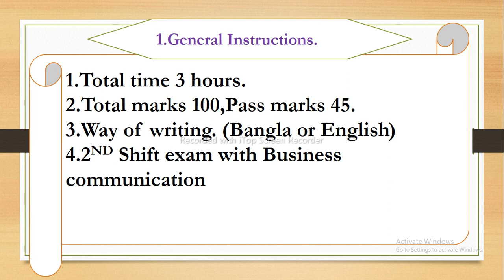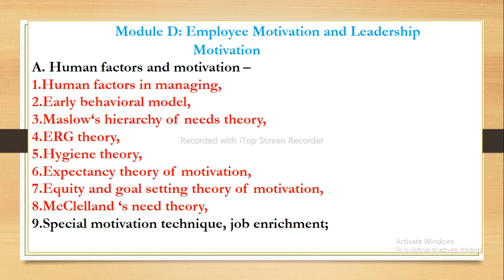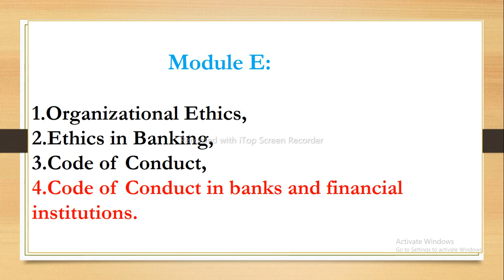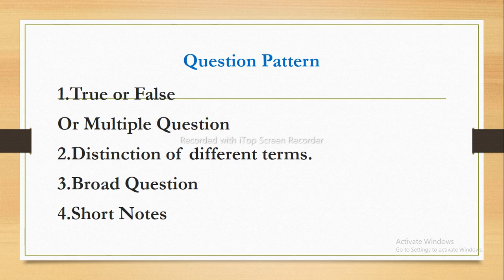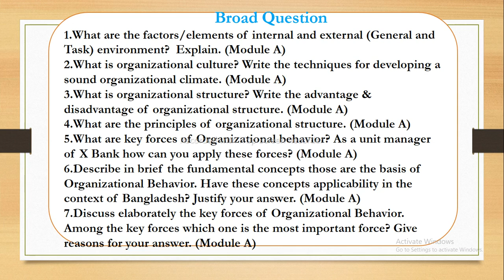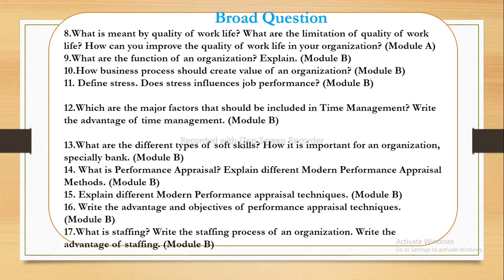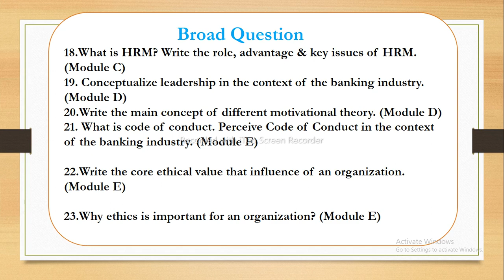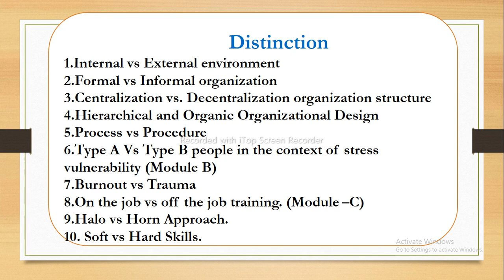Organization & Management | OM | Banking Professional Examination | Banking Diploma Part 01 | JAIBB